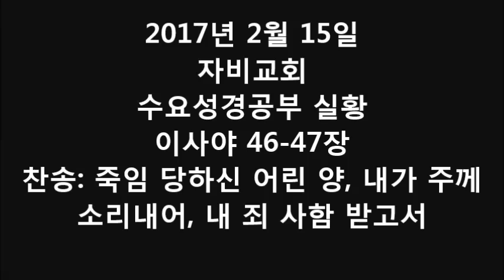이사야 46-47장 성경 공부 [찬송:죽임 당하신 어린 양, 내가 주께 소리내어(시편찬송), 내 죄 사함 받고서] Everything is Changed / Bible Study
시편 찬송(시142)
1. 내가 주께 소리 내어 간구드리옵나이다
내 원통함 나의 우환 주 앞에 토하옵니다
2. 저희들은 나의 길에 올무를 숨겼사오나
내 심령이 상할 때도 주님 내 길 아십니다
3. 여호와여 살피소서 내 우편엔 피난처도
내 친구도 내 영혼을 돌보는 자 없나이다
4. 주는 나의 피난처요 내 평생의 분깃이라
나의 간구 들으소서 나는 미천하옵나이다
5. 여호와여 건지소서 저희는 강하옵니다
내 영혼을 갇힌 데서 능력으로 이끄로서
6. 여호와여 주 이름에 감사드리게 하소서
주님 나를 후대하니 의인 나를 두르리다

20170215수성실황(이사야46-47장,찬송: 죽임 당하신 어린 양, 내가 주께  소리내어, 내 죄 사함 받고서)